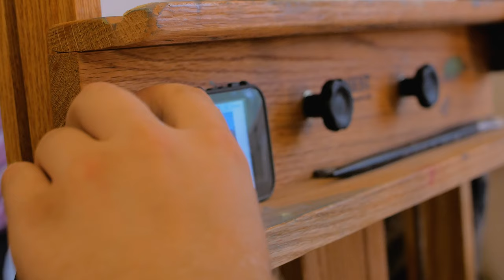MY WORST CRITIC Episode 5: Always An Option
Failure is...